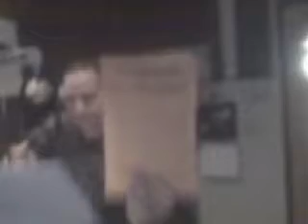Send Us Something Weird Episode 1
It's an on-going event. We want you to send us something weird in the mail. Today we got edible underwear and a FINGERTIP!

Want to send us something weird?

FM 105.1
2720 7th Ave S
attn: weird wake up call